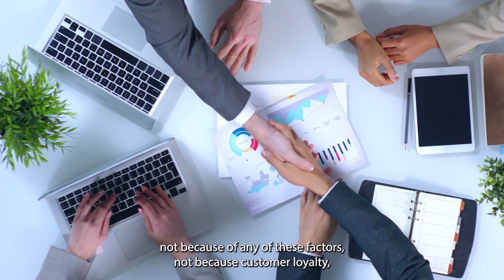Why do business need a Fit for Purpose solution? F4P Framework Explained by its authors ep.2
Explore what the Fit for Purpose (F4P) Framework is from its authors: David Anderson and Alexei Zheglov.

David Anderson is the co-author of the F4P framework and pioneer of the Kanban Method. David has more than 30 years of experience working in the high-technology industry. David has previously worked at IBM, Sprint, Motorola, and Microsoft. Now David is the CEO of the Mauvius Group.

Alexei Zheglov is the co-author of the F4P framework and the Founder and Principal Consultant of Lean A-to-Z, Inc. As the firm's principal consultant, Alexei has consulted and trained professionals, managers, executives and coaches on five continents.